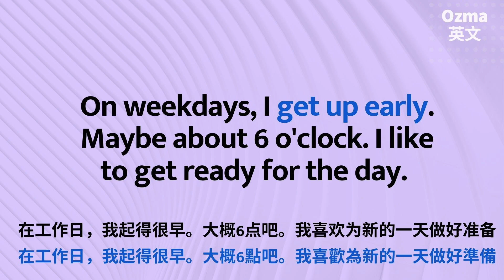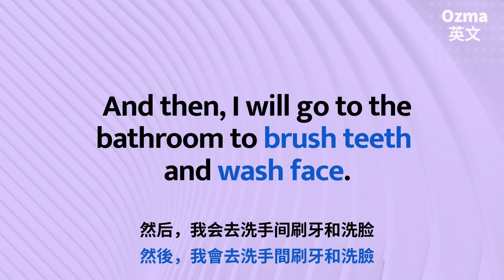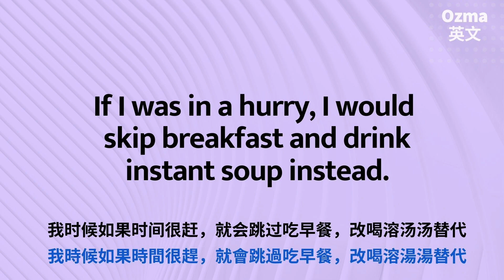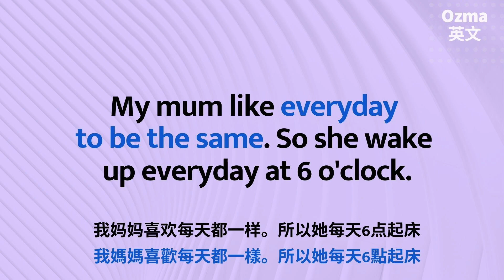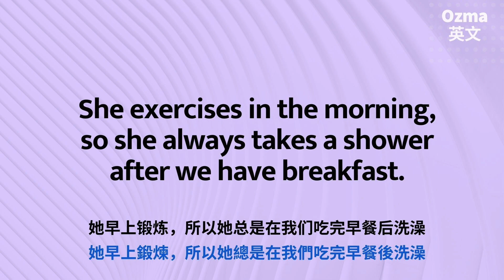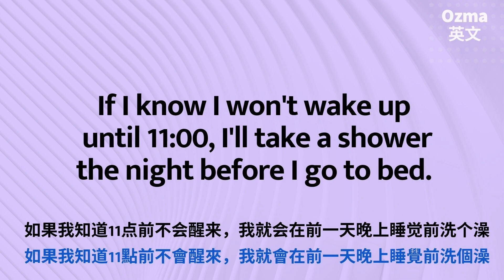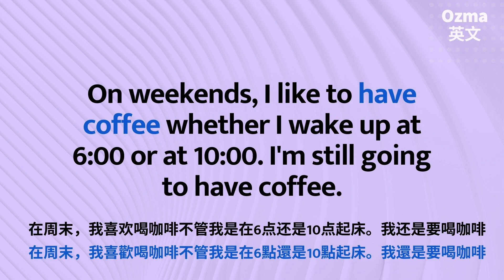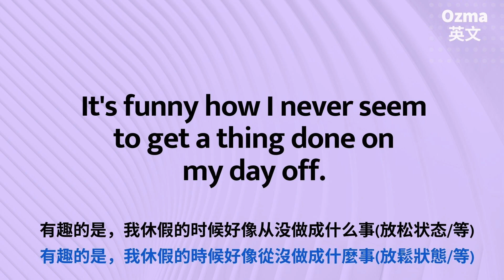生活英文:: 教會你聽懂「起床習慣描述Goodmorning」各種描述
越努力離成功越近，你今天夠努力了嗎？

📩與我們聊聊吧Let’s talk！留言給我們。